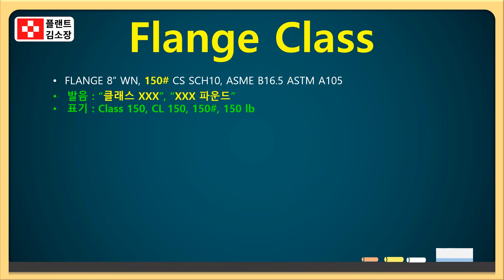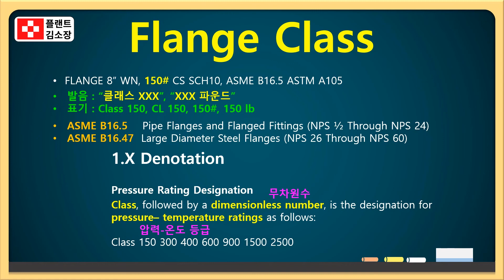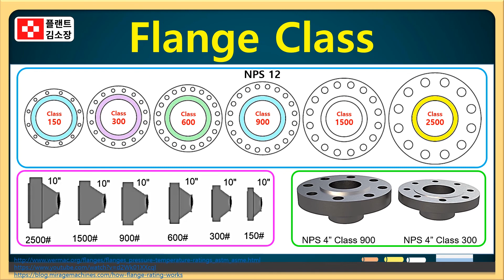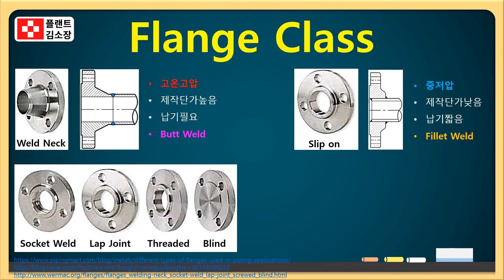🎯 150lb, 300lb… 이 숫자의 비밀은? 플랜지 클래스, 완전 쉽게 설명드립니다! 플랜지 클래스(lb)의 진짜 의미! 150lb, 300lb 차이 쉽게 정리!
이번 영상에서는 배관 자재 중 가장 많이 쓰이는 **플랜지(Flange)**의 클래스(Class) 개념을 아주 쉽게 정리해드리겠습니다.

Flange Class의 의미와 유래

150lb, 300lb, 600lb… 이 숫자는 어떤 기준일까요?

ASME B16.5와 B16.47의 차이

Class에 따른 압력-온도 사용 범위 이해하기

실제 현장에서 자주 사용하는 플랜지 규격 팁

Flange Class는 단순히 “압력”을 나타내는 게 아닙니다.

재질과 온도에 따라 허용 압력이 달라지므로, 정확한 기준 이해가 중요합니다.

ASME에서 제시한 Pressure-Temperature Rating Table을 참고하는 습관이 필요합니다.

플랜트, 배관 설계 및 시공 실무자

배관 규격 이해가 필요한 신입 엔지니어

EPC 프로젝트 참여자 및 PMT 직무 담당자

자격시험(WPS, NDE, 기술사 등)을 준비하시는 분들